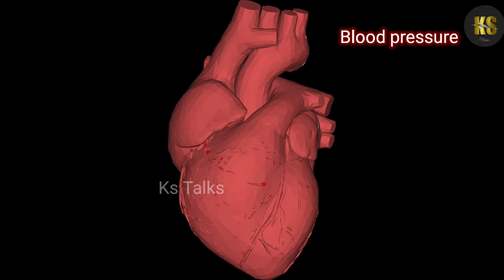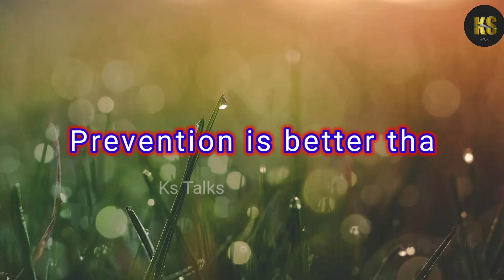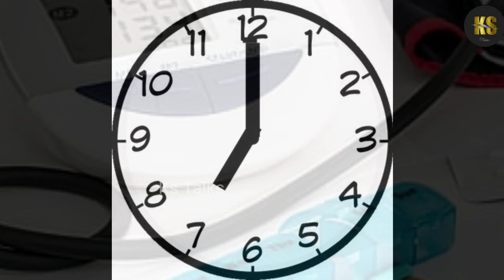How to control high blood pressure? | Hypertension | Part 1 KSTalks Tamil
This video is about how to control blood pressure? (Hypertension)

* Reason for Blood pressure
* How to monitor manually?
* Natural methods to control